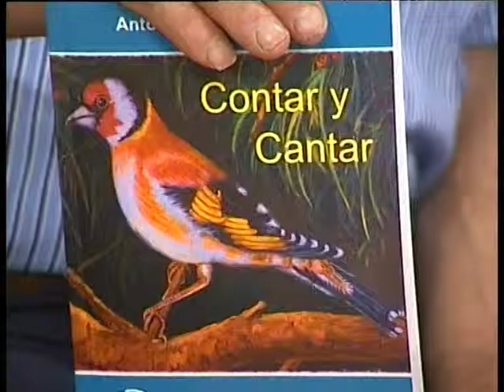PTV Málaga: Cantando y Contando 05 Junio 2013